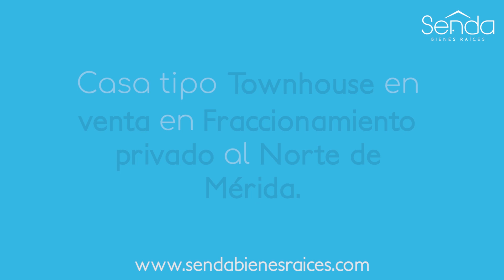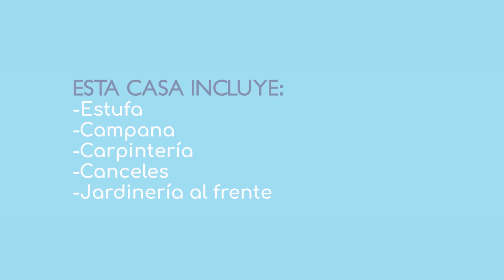Casas en venta en Cholul Mérida, ENTREGA INMEDIATA - Privada Residencial ALTAMIRA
Casas en venta en Privada Residencial Altamira, ubicada en Cholul, al norte de Mérida.

Construcción de dos plantas, amplias y funcionales, con excelente distribución de los espacios, en lotes de 11.30 x 25 metros.

PLANTA BAJA
-206 m² de construcción.
-Garage techado para 2 vehículos.
-Bodega.
-Sala y comedor corridos con vista a la terraza.
-Comedor a doble altura.
-Medio baño de visitas.
-Cocina integral con barra en granito.
-Terraza en jardín.
-Recámara con baño y closet.
-Cuarto de servicio y/o lavado con baño.
-Pasillo de servicio.

PLANTA ALTA
-Recámara principal con baño vestidor.
-Tercer recámara con baño completo y closet.